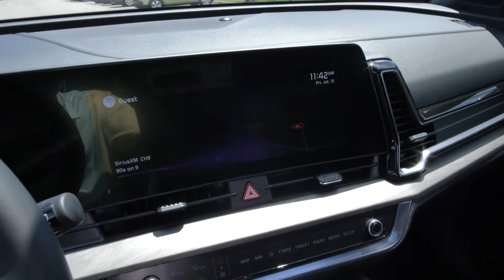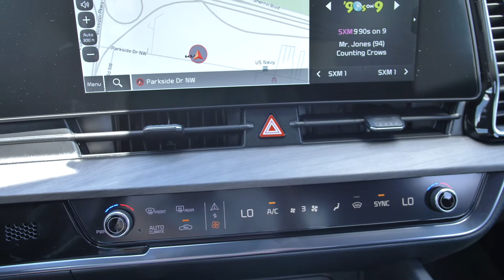The New 2023 Kia Sportage X-Pro Prestige All Wheel Drive!